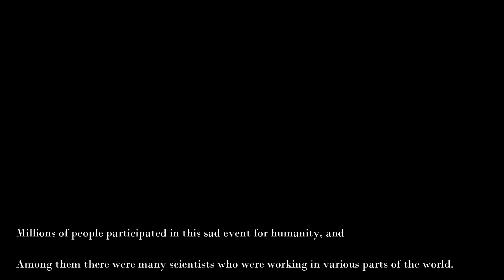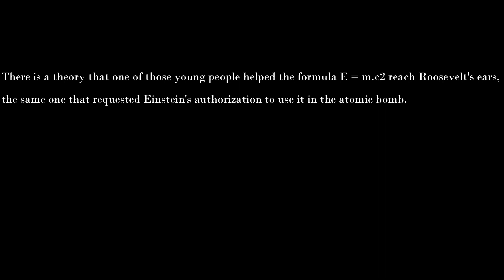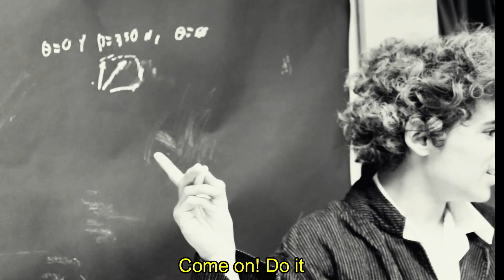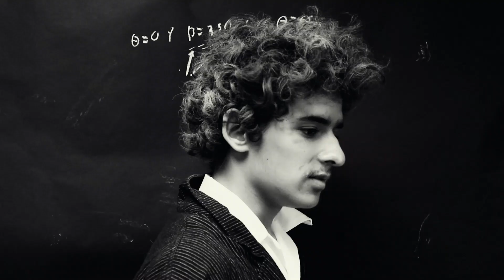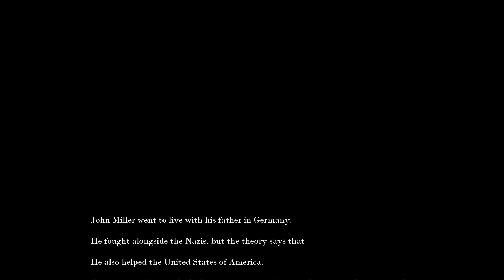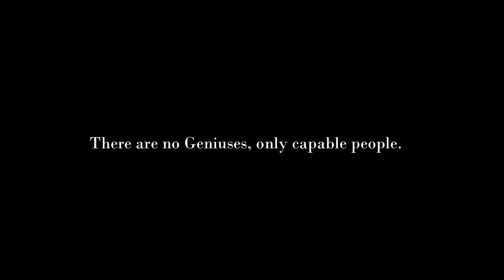The Genius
The story of Einstein's student.

Short film written and directed by Darío Alvarez Fabela